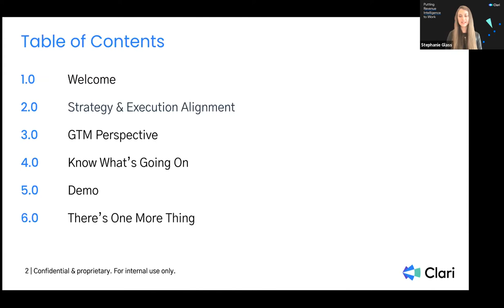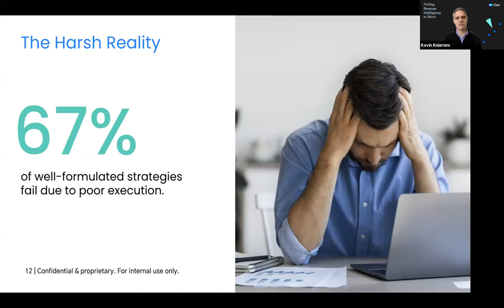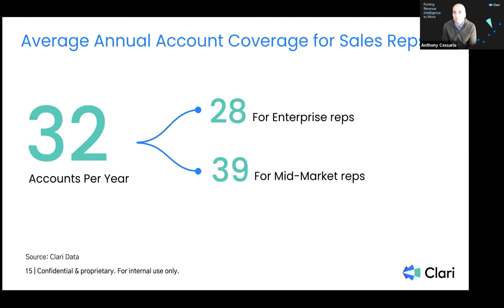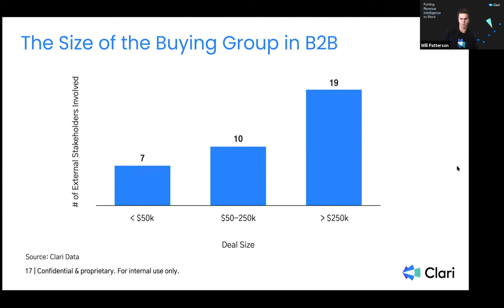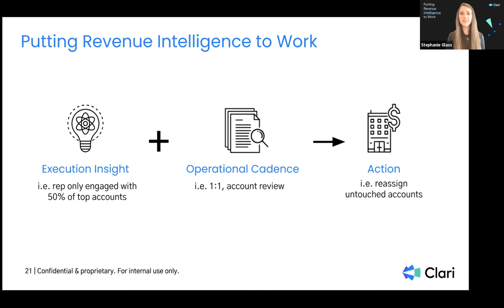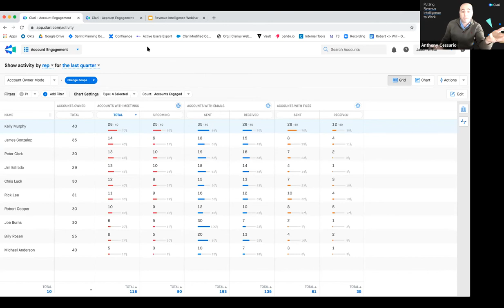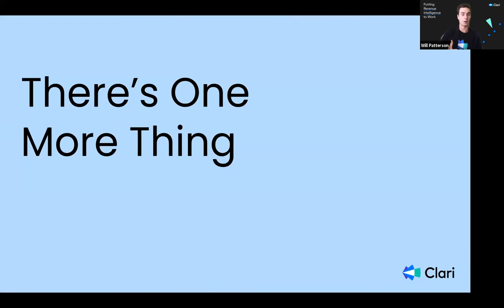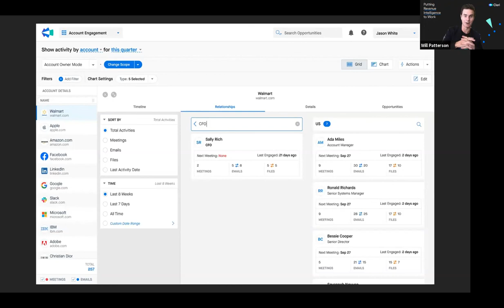Meet Clari Revenue Intelligence: Do you really know if your go-to-market strategy is working?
Do you really know if your go-to-market strategy is working?

Whether you're entering into a new vertical, moving to a subscription, or going upmarket, you need to know what's happening in your business at all times.

This webinar leads you through what’s going on in your deals, accounts, and teams to make sure your strategic initiatives are on track to generate the right results—or where you need to course correct.